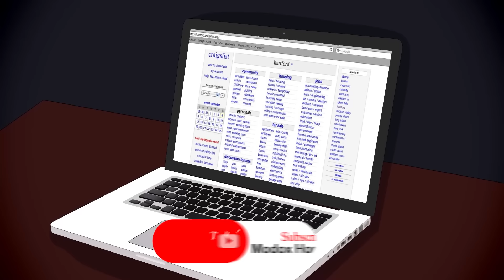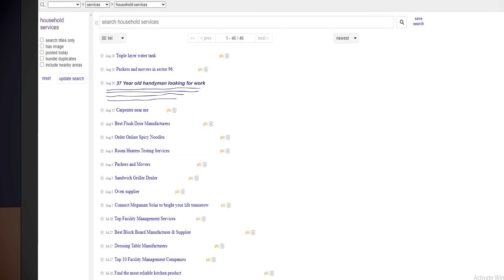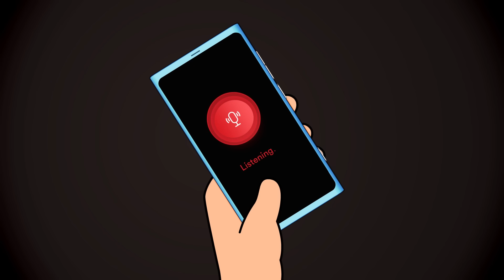9 TRUE Horror Stories Animated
Enjoy these 9 True Horror Stories Animation, These creepy animation stories are submitted by viewers and subscribers. Another one on Reddit forms, and people shared their stories, you might relate to these scary & true horror stories animated.